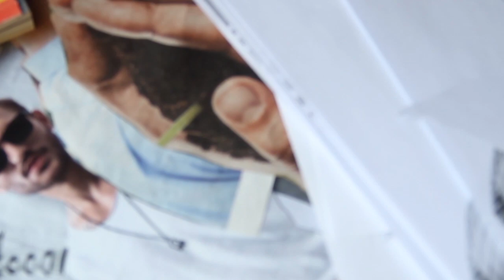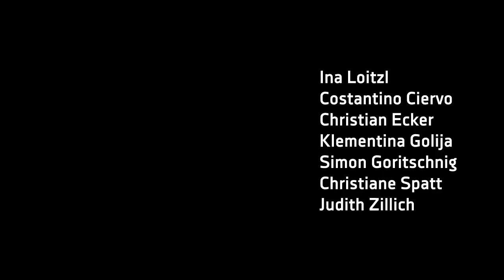Kon.klave #4, 2017 - Artist Residency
Kon.klave is a one week artist residency in Salzburg / Austria. It takes place at Hotel Saalbacherhof in Saalbach-Hinterglemm. I was invited to go there and spent a wonderful week together with 6 other artists. I wanted to contribute sth. to the project, so I decided to do a short documentory about it.

Participating Artists:
Ina Loitzl, Costantino Ciervo, Christian Ecker, Klementina Golija, Simon Goritschnig, Christiane Spatt, Judith Zillich.

Music: Indan Summe by Zero V & Swing 38 by Latché Swing